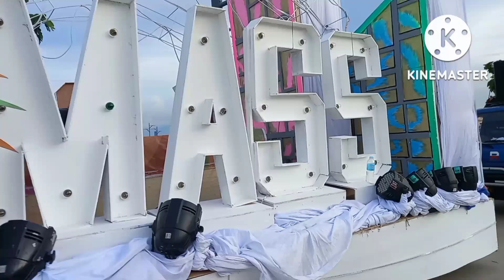PART1 Electric masskara/float parade -- balik yuhom BACOLOD CITY OF SMILE 😊